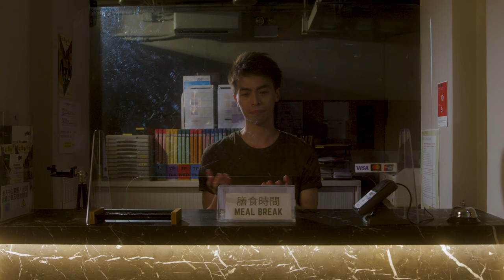《乜》M.U.D.2022：〈貓〉-〈🐈躺〉The study of Cat - From Passive to Active? - 鄺彥璋 Eric KWONG X 李思颺 Justyne LI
〈貓〉-〈🐈躺〉The study of Cat - From Passive to Active? @《一個人共舞》Solo Together
【創作人的話 Creator's Note】
我不是編舞，我是舞者。 一切起源只在貓。 這是一個未完成亦不能完成的東西，雖非本意，但只能繼續被過程中。

I am not a choreographer, I am a dancer. Everything begins with the cat. This is incomplete, and cannot be completed. I will keep developing.

【關於鄺彥璋 About Eric KWONG】
鄺氏畢業於香港演藝學院，主修當代舞。2019年加入城市當代舞蹈團，現為舞蹈藝術家。他曾參與由CCDC舞蹈中心主辦之現代舞培訓及演出計劃「彩色青春」及「舞蹈青年」，及後在學院期間深受歐洲當代舞啟蒙，曾到意大利、奧地利、葡萄牙藝術節感受衝擊。鄺氏在學期間曾獲得香港特別行政區政府獎全額獎學金，亦曾隨校到加拿大交流。 曾合作編舞家包括：Laura Aris Alvarez、尹德勳、余載恩、克里斯汀．古澤里斯、Iratxe Ansa、Shani Garfinkel、麥麗娜、李咏靜、桑吉加、林偉源等。鄺氏熱衷與世界各地不同藝術家合作，並希望能在香港推廣當代舞。

Eric Kwong graduated in Contemporary Dance from The Hong Kong Academy for Performing Arts. He joined CCDC in 2019 as a dance artist, having formerly been a participant of CCDC Dance Centre dance training scholarship schemes “Teens of Colour” and “WuDaoQingNian”. Inspired by European contemporary dance, he has attended Italian, Austrian and Portuguese art festivals to experience their influences. He received a HKSAR Government Scholarship and studied in Canada with The HKAPA. Kwong has worked with choreographers such as Laura Aris Alvarez, Jaime Redfern, John Utans, Christine Gouzelis, Iratxe Ansa, Shani Garfinkel, Leila McMillan, Li Yongjing, Sang Jijia and Allen Lam. Passionate about working with artists from different places, he now hopes to encourage more people to get interested in contemporary dance in Hong Kong.

【關於李思颺About Justyne LI】
畢業於香港演藝學院舞蹈學院, 曾任香港芭蕾舞團及奧地利格拉茲舞蹈團成員，及巴馬海港舞團（德國）獨舞員。於2010年與王丹琦創辦舞團 Neo Dance HK。現為獨立舞者、編舞及舞蹈教師。

近作包括: 快樂頌 (城市當代舞蹈團); Galatea & Pygmalion (香港芭蕾舞團重演); 其實落雨又有乜好怕喎 (跳格國際舞蹈影像節 2019); 地心; 凝體術; 分割。

獎項包括: 作品 其實落雨又有乜好怕喎 獲頒葡萄牙 InShadow電影節2020最佳演出評審獎, 及愛爾蘭Light Move Festival, 2021, Light Move編舞及演出優異獎; 作品 分割 獲得 第七屆耶路撒冷國際編舞比賽 首獎;  作品 地心 獲得 第四屆香港國際編舞節 二獎; 作品 Galatea Ｘ 獲得2014香港舞蹈年獎最值得表揚編舞, 及最值得表揚女舞蹈員獎項; 作品 Galatea & Pygmalion 獲得2011香港舞蹈年獎最值得表揚獨立製作, 及獲提名最值得表揚女舞蹈員獎項。

A graduate of the Hong Kong Academy for Performing Arts School of Dance, Justyne Li is an independent dancer and choreographer. She previously danced with the Hong Kong Ballet and Tanz Graz (Austria) and was a soloist with Ballett Bremerhaven (Germany) before establishing Neo Dance HK with Wong Tan Ki in 2010. Recent choreographies/projects include: Ode to Joy (City Contemporary Dance Company); Galatea & Pygmalion (Hong Kong Ballet restage); Come Rain or Shine (Jumping Frames 2019).Her choreographic work Division received first prize at the 7th Jerusalem International Choreography Competition, and her dance film Come Rain or Shine received several awards at the InShadow Festival and Light Move Festival. Other accolades include numerous Hong Kong Dance Awards, like Outstanding Choreography and Outstanding Performance by a Female Dancer for Galatea X and Outstanding Achievement in Independent Dance for Galatea & Pygmalion.

【創作團隊 Creative Team】
概念及演出 Concept & Performed by: 鄺彥璋 Eric KWONG
研究指導 Research Facilitator: 李思颺Justyne LI
導演、攝影及剪接 Director, Cinematographer & Editor: 鄧梓健 Michael TANG
燈光、攝影助手 Gaffer & Camera Assistant: 莫若輝 Ken MOK
現場收音、聲音設計 Location Sound Mixer & Sound Designer: 紹卓盈 Raven CHIU

【《乜》跨界舞蹈試煉場 M.U.D. – Movement UnDefined 2022】
一系列八個免費短片節目，多位參與藝術家按各自的興趣制定研究及創作主題，題材各有千秋，涉獵多個當代題材及藝術範疇。想深入了解他們在此突破常規的創作旅途，以及當中的點滴和靈感火花，請參閱 ccdc.com.hk
A series of M.U.D. videos are launched on CCDC Art Channel for free. They explore and develop their own creative themes according to their interests, the themes are across diverse contemporary practices and disciplines. To learn more about their creative journeys, please read their Creative Journals at ccdc.com.hk